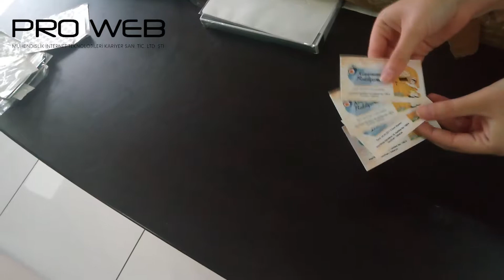En özel akşamlarınız için kına kartları tasarlayıp, en kısa sürede teslime hazır hale getiriyoruz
Dijital baskı makinesi ile harika işler çıkarmaya devam ediyoruz :)

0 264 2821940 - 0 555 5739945 nolu telefonlardan bizimle iletişime geçerek hizmetlerimiz hakkında ayrıntılı bilgi alabilirsiniz.